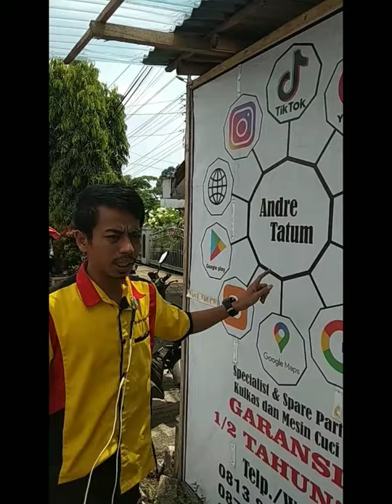Sederhana...cek dinamo pencuci mesin cuci